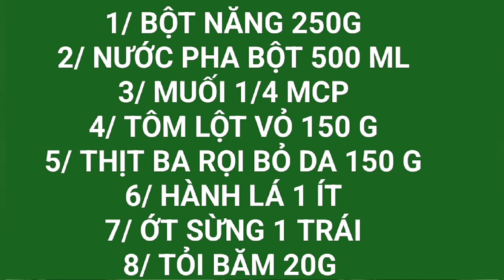Bánh Bột Lọc Làm Theo Cách Này Để Qua Ngày Vẫn Mềm Ngon, Không Nhồi Bột NN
CÁCH LÀM BÁNH BỘT LỌC , KHÔNG NHỒI BỘT KHÔNG NẶN BỘT , ĐỂ QUA NGÀY KHÔNG CỨNG, CÁCH LÀM RẤT ĐƠN GIẢN AI CŨNG LÀM ĐƯỢC
NGUYÊN LIỆU:
1/ BỘT NĂNG 250 G
2/ NƯỚC PHA BỘT 500 ML
3/ MUỐI 1/4 MCP
4/TÔM LỘT VỎ RỒI 150G
5/ THỊT BA RỌI BỎ DA 150G
6/ HÀNH LÁ 1 ÍT
7/ ỚT SỪNG 1 TRÁI
8/ TỎI BĂM 20G
ƯỚP TÔM THỊT:
1/ ĐƯỜNG 1/2 MCP
2/ HẠT NÊM 1/4 MCP
3/ MUỐI 1/8 MCP
4/ BỘT NGỌT 1/8 MCP
5/ TIÊU 1/8 MCP
6/ NƯỚC MẮM 1/4 MCP
7/ ĐẦU HÀNH 1/2 MC
PHẦN NƯỚC MẮM:
1/ ĐƯỜNG CÁT 2 MC
2/ NƯỚC MẮM 2 MC
3/ NƯỚC NÓNG 10 MC
4/ XÍU BỘT NGỌT
5/ CHANH 1 MIẾNG NHỎ
6/ TỎI BĂM ỚT BĂM